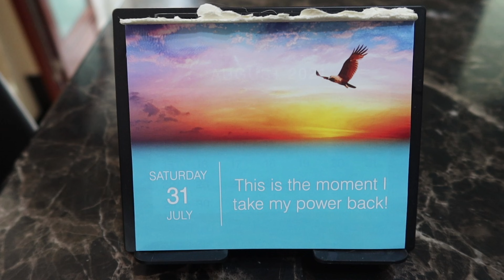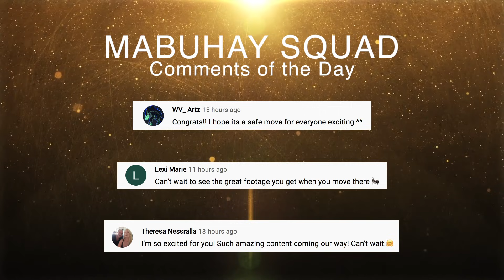Something Happened To My Dog - July 31, 2021 | Vlog #1286